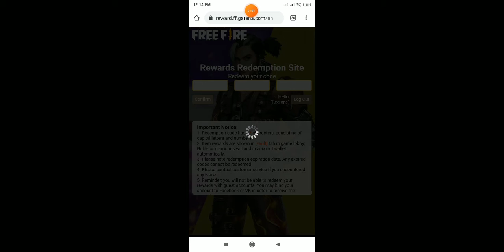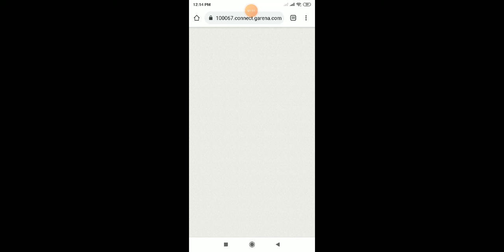street boy bundle reedem code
code